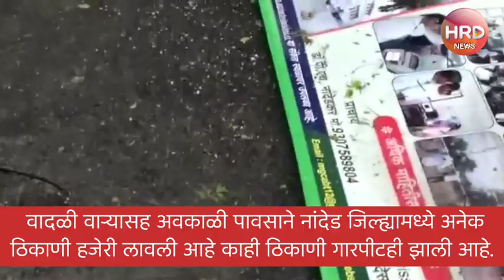नांदेड जिल्ह्यामध्ये अनेक ठिकाणी वादळी वाऱ्यासह अवकाळी पाऊस, गारपीट डोक्यात दगड पडल्याने मुलगी जख्मी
NANDED RAIN